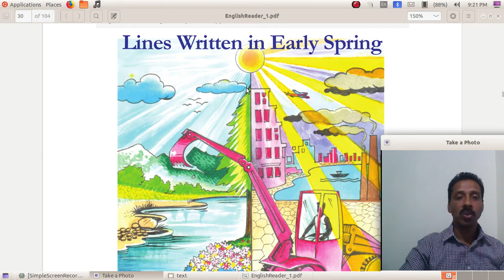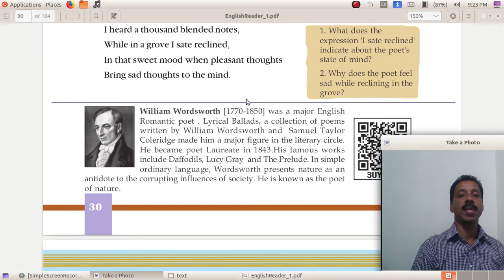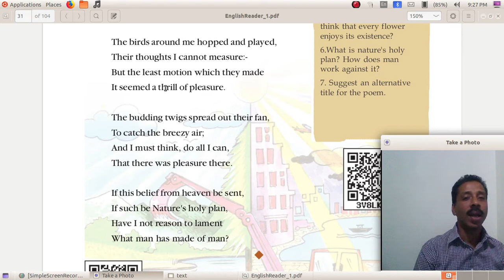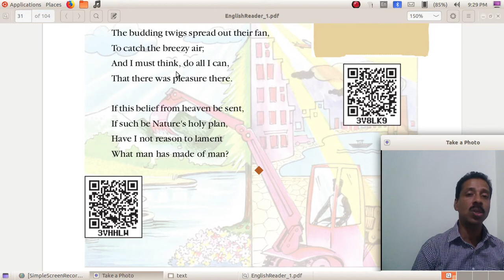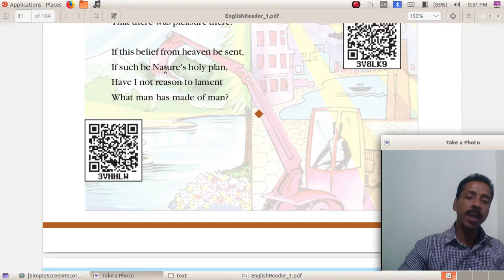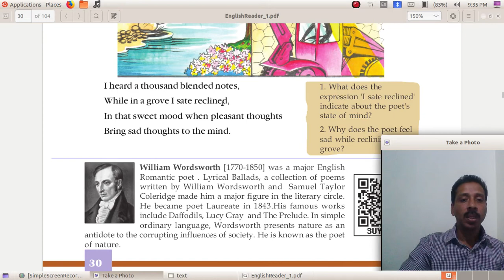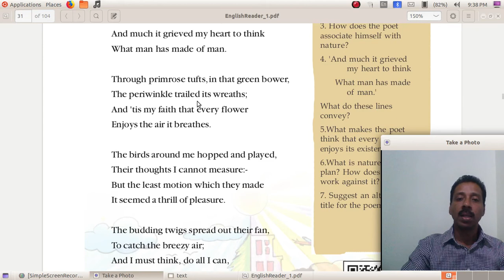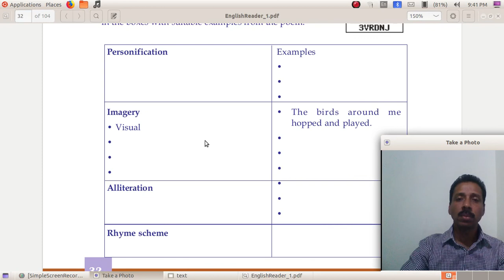Lines written in early spring for 10 standard